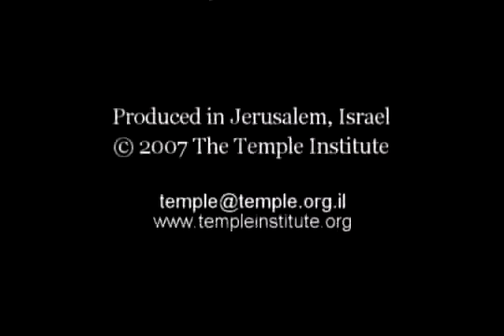Weekly Torah Portion: Mishpatim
Shifting from the "grand" revelation at Sinai to the seemingly "mundane" concerns of the commandments expressed in
Mishpatim, the Torah maintains its consistent message: All aspects of our lives have the potential to be elevated to holiness.

Mishpatim (Exodus 21:1-24:18)Parashat Mishpatim is read on Shabbat:
Shvat 26, 5768/February 2, 2008